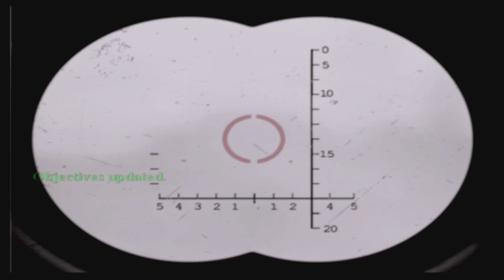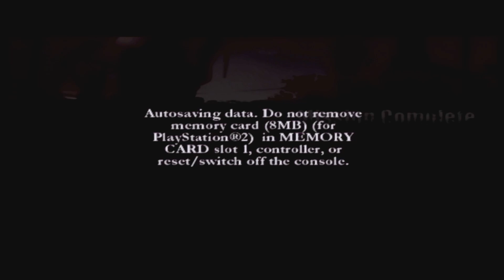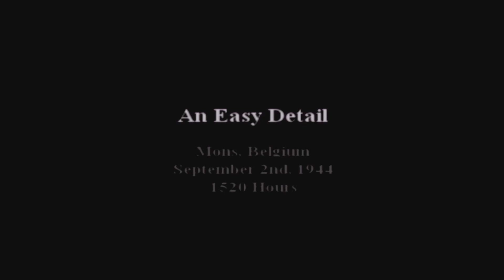Let's Play Call of Duty 2: Big Red One Part 5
Part 5 of my Call of Duty 2: Big Red One playthrough on the PlayStation 2. Hope you enjoy, hope it brings back some nostalgia. Remember to be safe and be good.

Ask about Arcane Defiance Gaming on Discord. (Must be 21+ to enter)